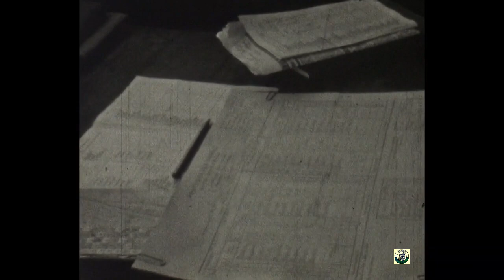ZGRZEBLARKI Zielona Góra - WŁÓKNIARZ Częstochowa 1964.06.07 #128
Źródło : Emil Ziutkowski ,Martin Ziutkowskich, Paweł Protasiewicz .